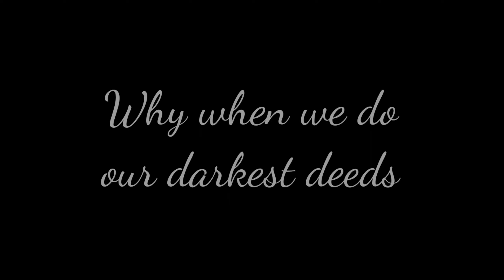Secret (Afton family and missing children)